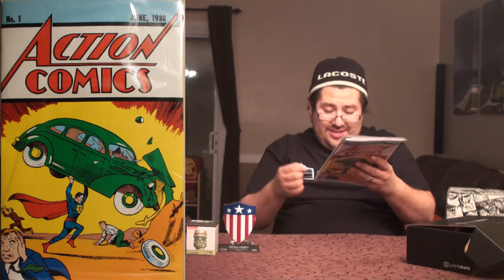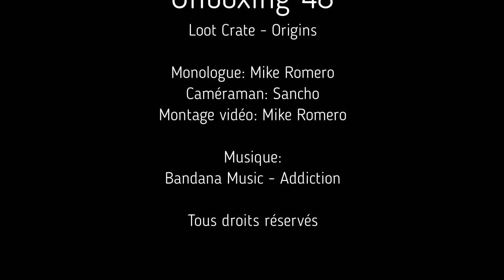Unboxing 48: Loot Crate - Origins [FR]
Unboxing 48

Loot Crate - Origins